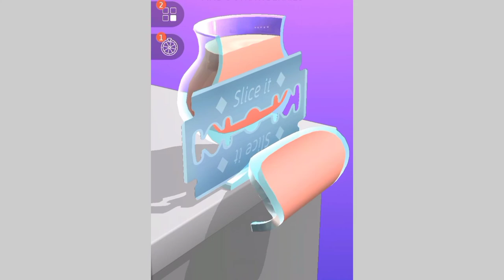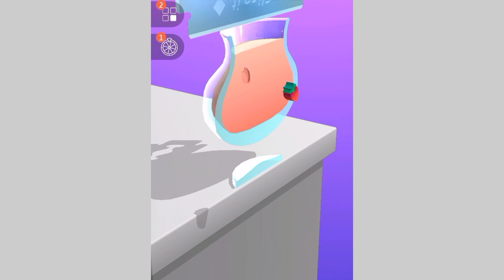ASMR Slicing | Satisfying ASMR Video | Relaxing Sound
In this video you will see Very Satisfying Kinetic Sand Cutting Video games that are 3D Visual with Relaxing Sounds (ASMR). Hope you enjoy my videos, watching them can become so relaxing! :-) Satisfying Compilation 01 will help you relax and help you fall asleep. If you like oddly satisfying and relaxing sand app videos then you will like these.